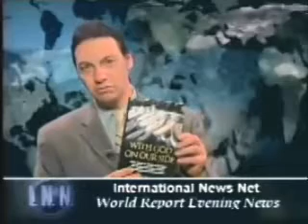INN WORLD REPORT-Michael Weinstein & Joseph C. Wilson PT. 2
International News Net speaks with the authors of "With God on Our Side: One Man's War Against an Evangelical Coup in America's Military"